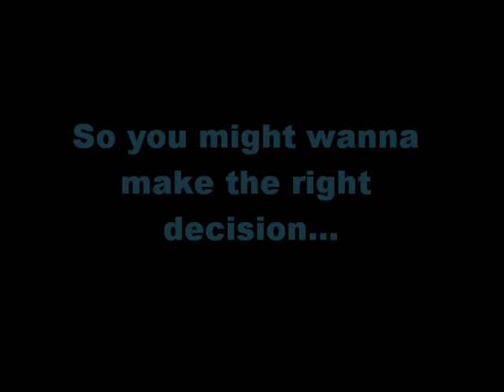Voting Homecoming Queen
Angie and Genesis running for Homecoming Queen